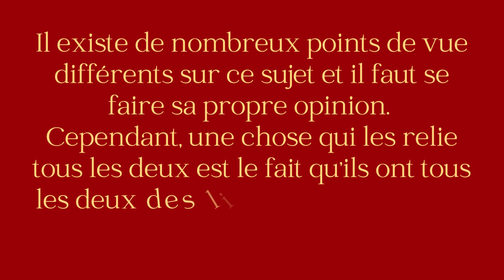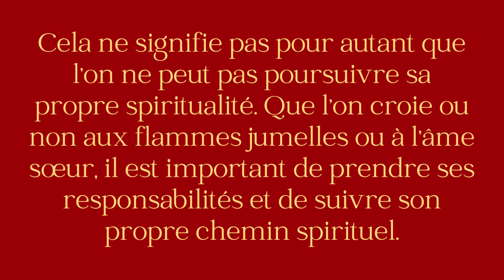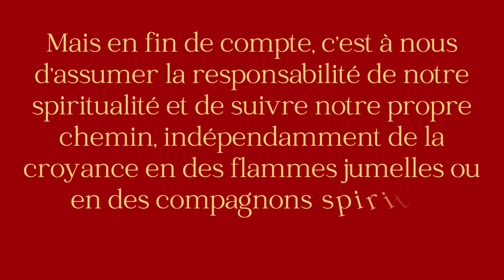Y a-t-il des différences entre les flammes jumelles et les âmes sœurs ? La conclusion !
Y a-t-il des différences entre les flammes jumelles et les âmes sœurs ? / Partie 12 de 12.
Partie 12 : Conclusion.
Dans cette série de 12 articles, nous nous sommes demandé s'il existait une différence entre les flammes jumelles et l'âme sœur. Ce faisant, nous avons essayé de vous donner quelques raisons pour lesquelles la flamme jumelle et l'âme sœur sont éventuellement différentes. Il est important de noter que chaque personne est différente et que, par conséquent, l'expérience avec sa flamme jumelle ou son âme sœur peut également être individuelle. Il existe de nombreux points de vue différents sur ce sujet et il faut se faire sa propre opinion. Cependant, une chose qui les relie tous les deux est le fait qu'ils ont tous les deux des liens émotionnels forts avec nous. Ils peuvent nous aider à mieux grandir dans notre relation et à progresser sur un chemin spirituel.